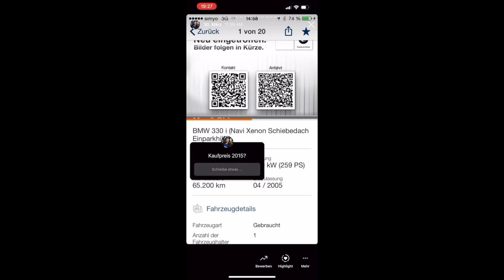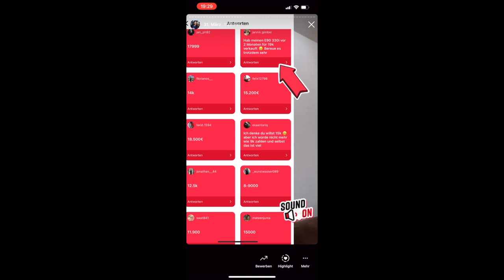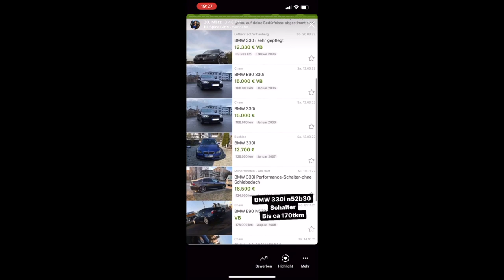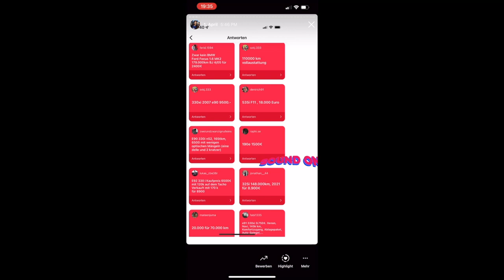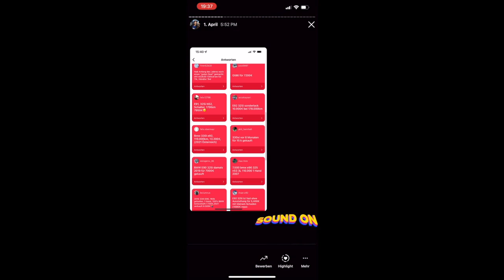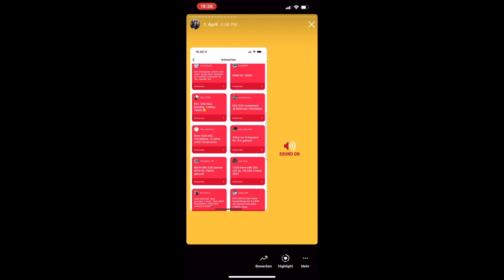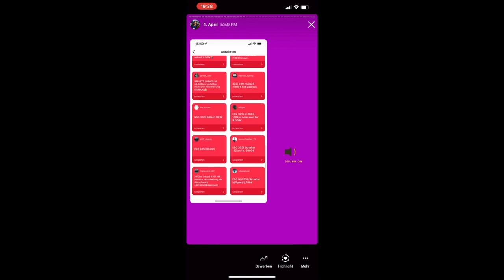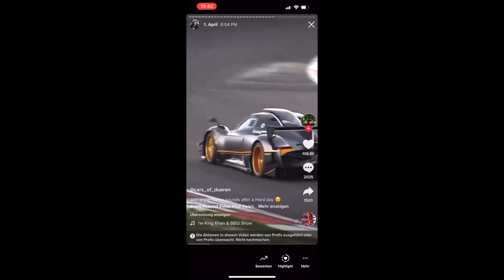BMW E90 Preisentwicklung | MarkMonetti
Code: MarkMonetti12

Moin, meine Instastory über die Preisentwicklung vom E90 330i mit N52 und n53 Motor.
Euer MarkMonetti

▬ Mein BMW ▬
▶ 330i N52B30 258ps
▶ MANUAL, Handschalter

▬ Andere Videos! ▬

▬ STAY UP-TO-DATE! ▬